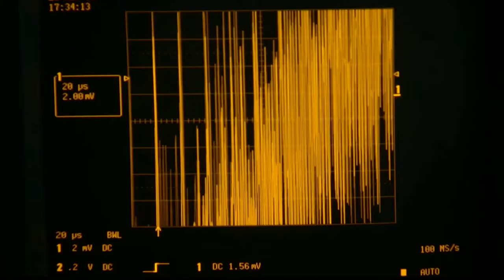SIDEMAN 5000 ADVENTURE TRAILER